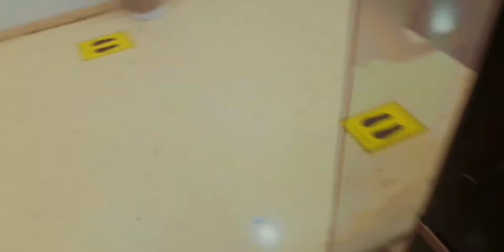Din bhar injection khake raat ko hue thora relax 💉💉💉